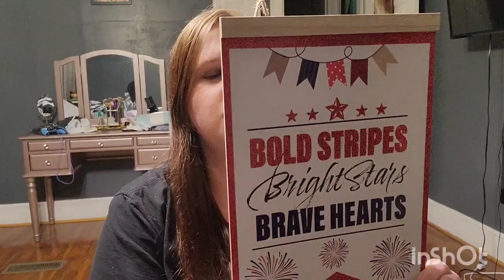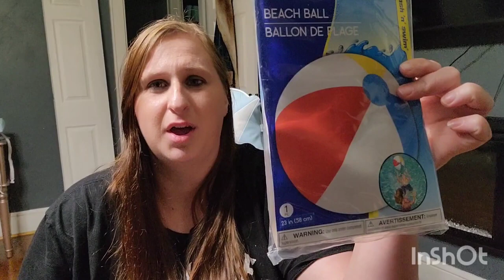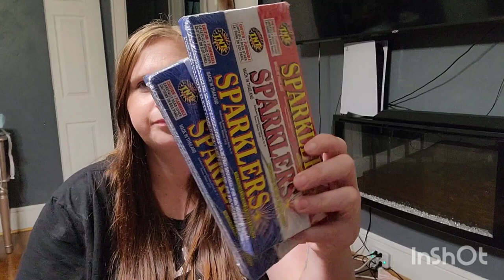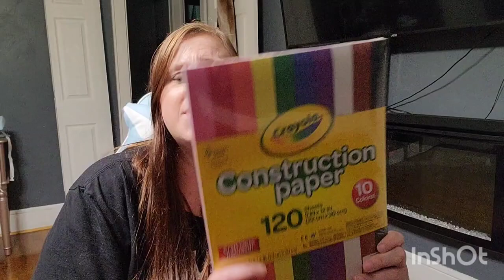FOURTH OF JULY PARTY HAUL 2023!